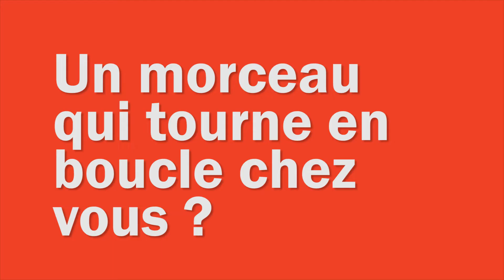Mulhouse par... Jesers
16 groupes se produiront au Noumatrouff , ce week-end (ven.20 et sam. 21 décembre), dans le cadre du festival Locomotiv’. Parmi eux, Jesers, qui présentera son projet « J’aimerais qu’on sème ». Cette semaine, il présente son Mulhouse, entre souvenirs et coups de cœur !